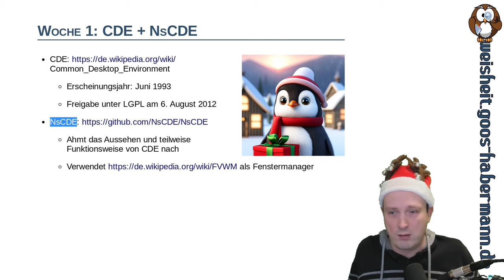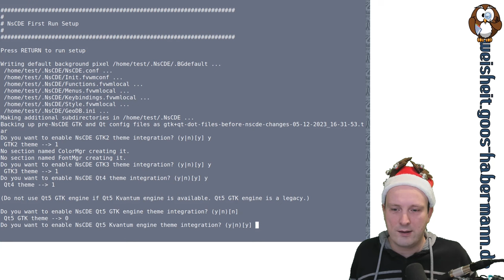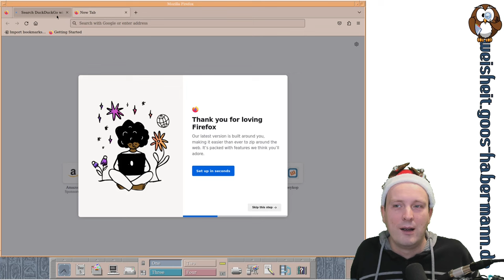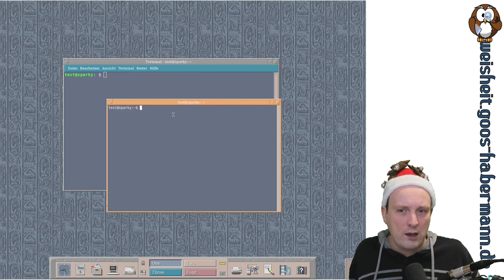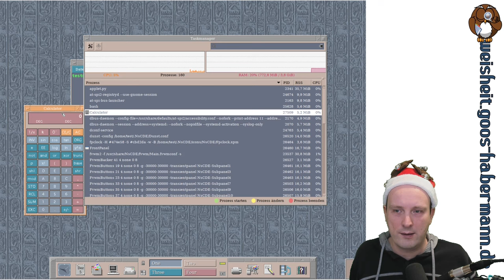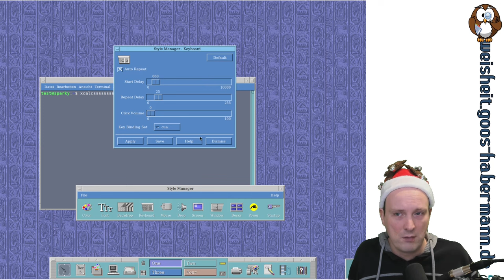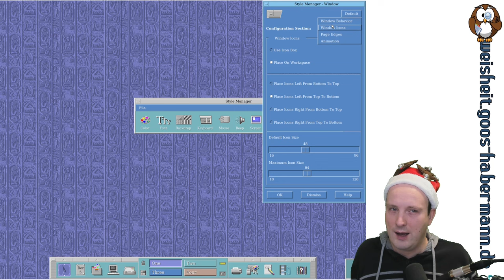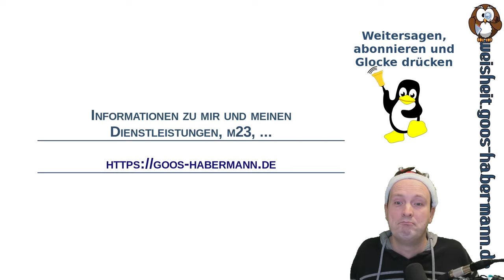Desktop-Wichteln: NsCDE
Heute packe ich den NsCDE-Desktop aus, bei dem es sich um einen optischen und funktional ähnlichen Nachbau des (historischen) CDE-Desktops handelt. Wie ich mich in NsCDE zurechtfinde (nachdem ich schon mit CDE geübt habe) und was ich alles entdecke, erfahrt Ihr in diesem Video!